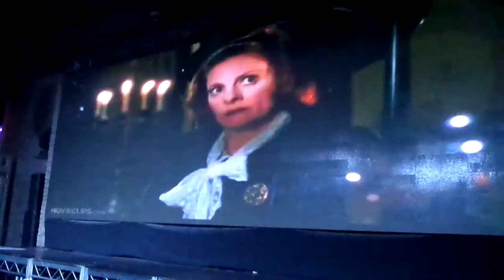Landon Cider - Fester Addams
Drag King Explosion 10-14-17
Hamburger Mary's Long Beach